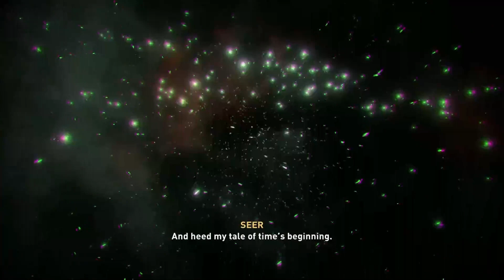NOOOO pick up your axe Varin! | Maz Play PS5 Series Assassins Creed Valhalla Part 1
In this video of the Maz Play Steam series, I revisit the popular Ubisoft stealth, action, Viking, assassin series taking place in Norway: Assassin's Creed Valhalla.  This will be the first of several videos in this series, and I look forward to producing more over the next few months.

If you are interested, you can find the game on Steam or Playstation Store.

I plan on doing more Maz Plays in the future playing through games on my Steam, PS5, and GamePass accounts!

--MazMojito